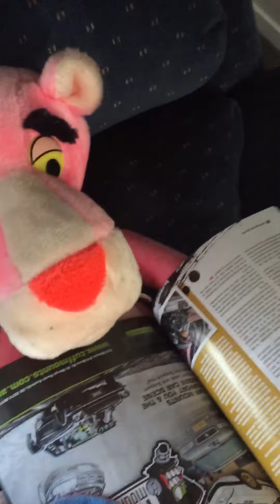🍄Eyeore Explore Video 4🍄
A short video of Eyeore Exploring A new chair